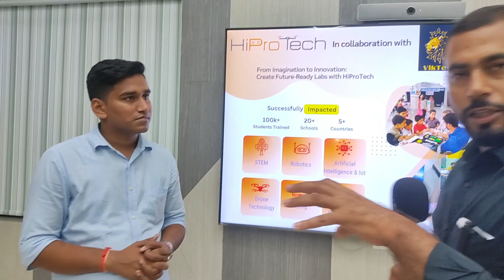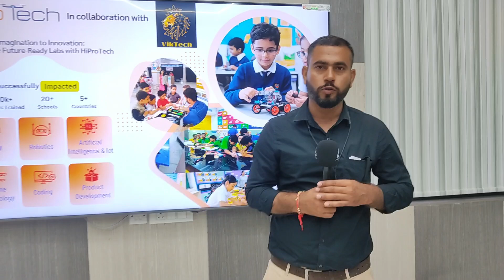ड्रोन के साथ रोबोटिक में हमारे बिहार के बच्चे कैसे आगे बढ़ेंगे देखिए खास रिपोर्ट..